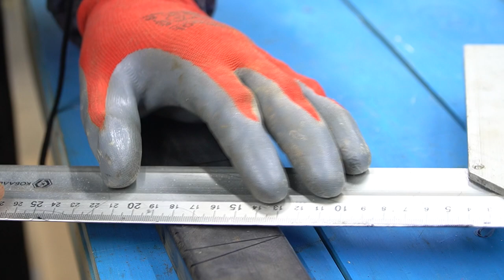Great idea for your grinder